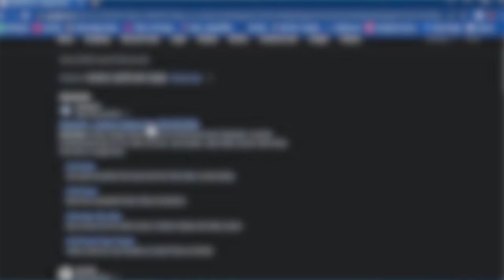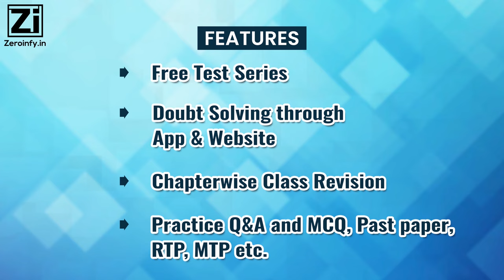CA INTER NEW SCHEME VIDEO LECTURES BY SWAPNIL PATNI CLASSES